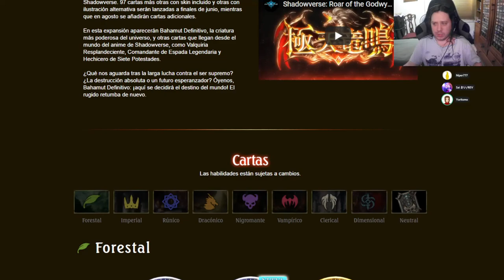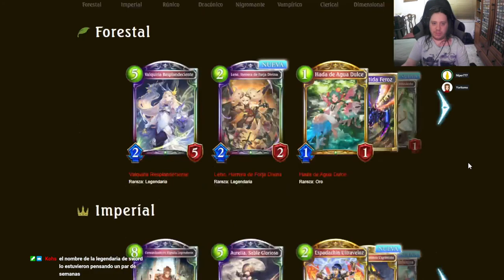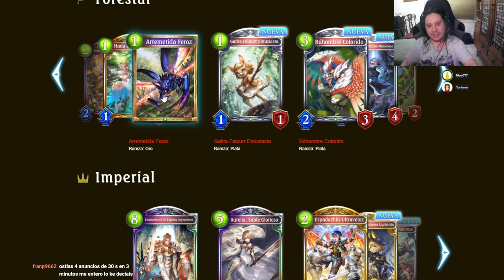Análisis de la expansión Roar of Bahamut | Shadowverse en Español